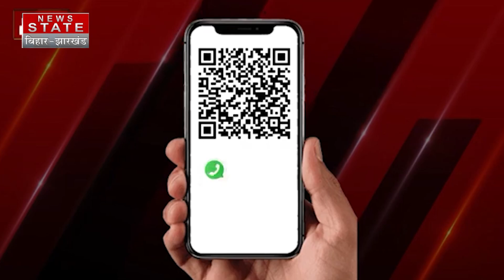Breaking News : भोजपुरी लोक गायिका Sharda Sinha के निधन पर PM Modi ने जताया दुख | Sharda Sinha Death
Airtel - 378
TATA Play - 1131
DARSH - 525
GTPL -268